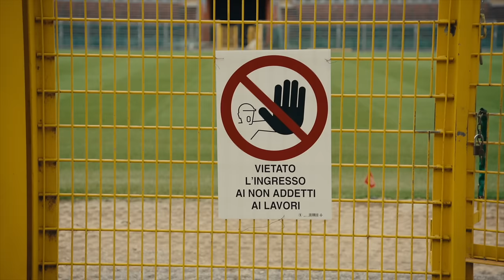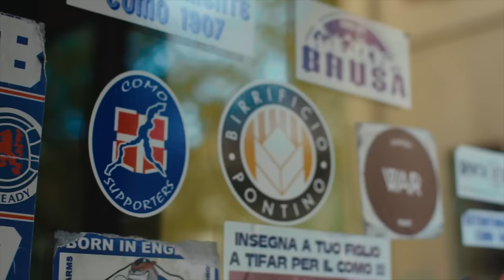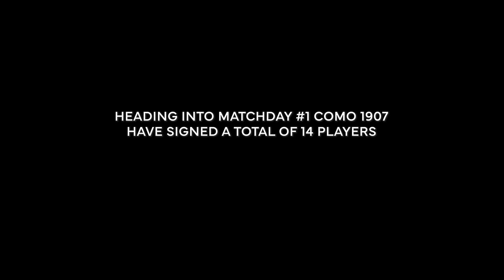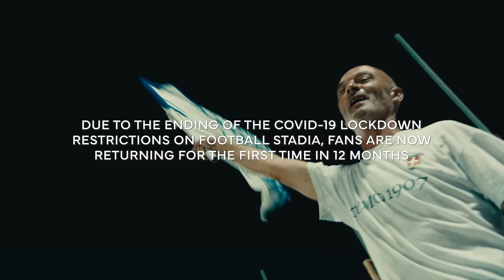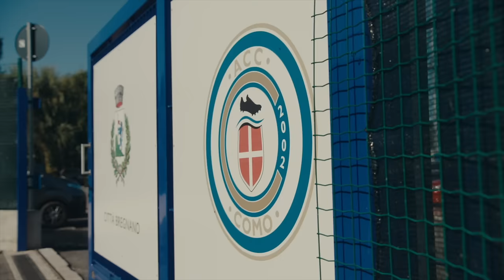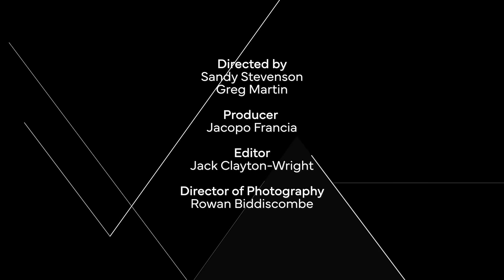FIRST TEST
As their first test fast approaching, Como are filled with a sense of optimism.

They have signed a total of 14 new players, including Alberto Cerri. With them, I Lariani are ready to face a tough and challenging season to bring back their glory days.

Serie B, here we come!